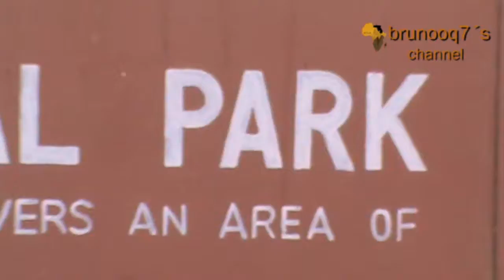KIMANA GATE AMBOSELI NATIONAL PARK